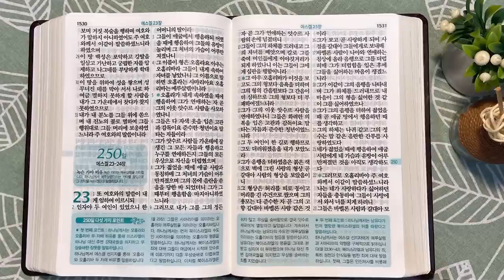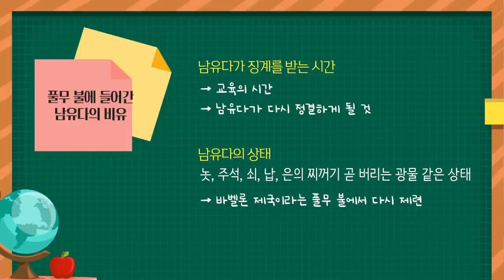랍바와 하나님의 칼 | 통독성경 249일 | 에스겔 21~22장 | 통박사 조병호의 1년1독 성경통독 | 성경지리와 역사를 통으로